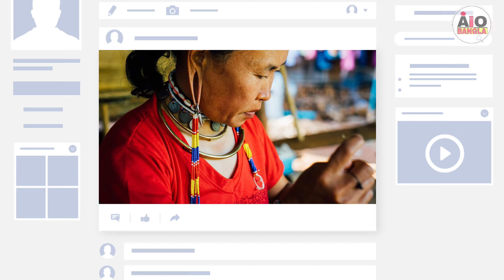The World’s Largest Tropical Rainforest | The World Largest Jungle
Hello guys Welcome to my Aio Bangla YouTube channel.
Today, I'm back with a new video. Today we will see the world's largest tropical rainforest, Do you know what the world's largest forest is? These largest forests in the world are so large that three -fourths of India will merge into them.Today, I will not only s
howtaig you some of the biggest forests in the world, but I will also show you these biggest forests, whose area is so large that two to four big countries have to give up in front of their size. In this top ten largest forests in the world, every creature is ready to take your life. In this top largest forest in the world, it is home to large carnivores. In addition, you can also see the indigenous people of ancient times, who still live like the ancients and are very violent. In this video of the top 10 largest forests in the world, you will see the biggest thing in the world and the biggest trees in the world.

👉 Here Is The List of World’s Largest Tropical Rainforest👈

AMAZON RAINFOREST
CONGO RAINFOREST
VALDIVIAN TEMPERATE FOREST
TAIGA FOREST
TROPICAL ANDES
SUNDARBANS
SIBERIAN TAIGA
ATLANTIC FOREST
GREAT BEAR RAINFOREST